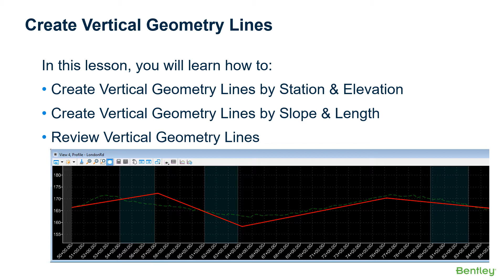Part 12 - Create Vertical Geometry Lines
In this video, you will learn how to create the vertical geometry lines.